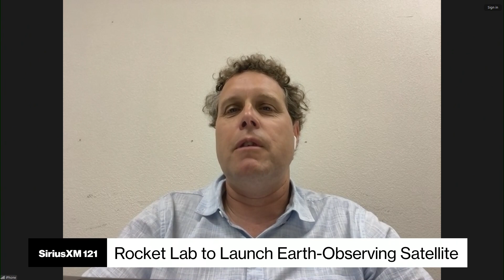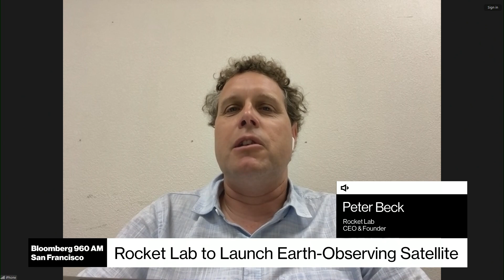RocketLab CEO On Building New Rockets, Preps to Launch Earth Observing Satellite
RocketLab CEO Peter Beck talks about commercial space travel.